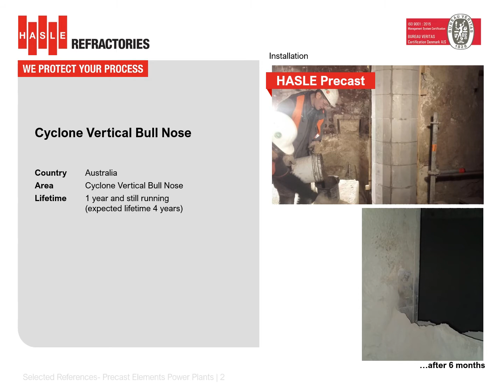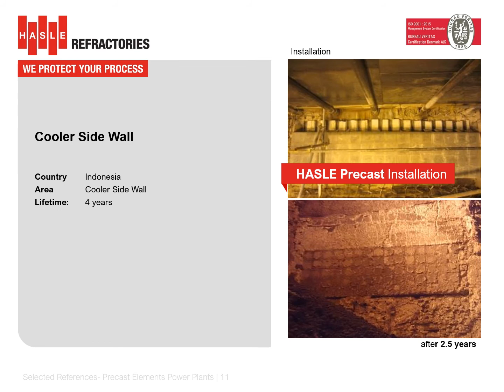HASLE precast products show outstanding performance 17122019